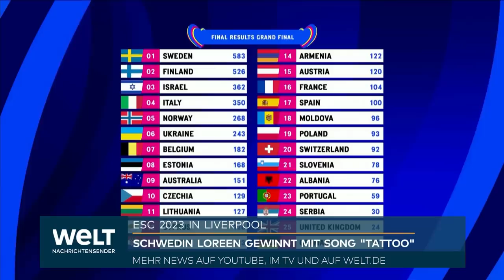EUROVISION SONG CONTEST: Zweiter Sieg für Loreen - Lord Of The Lost die großen Verlierer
Sieg der Favoritin: Die Schwedin Loreen hat den diesjährigen Eurovision Song Contest gewonnen. Die ESC-Siegerin des Jahres 2012 ist damit erst die zweite Künstlerin, die den weltweit beachteten Wettbewerb zwei Mal gewann. Ihr Song "Tattoo" wurde in der Nacht zum Sonntag von Jurys und Publikum zur besten der 26 Darbietungen gekürt. Deutschland landete mit der Band Lord of the Lost erneut auf dem letzten Platz.

"Das ist überwältigend. Ich bin so froh und so dankbar", sagte Loreen unter Tränen, als sie die ESC-Trophäe entgegennahm. Die 39-Jährige bekam insgesamt 583 Punkte, auch die deutsche Jury gab ihr das Maximum von zwölf Punkten. Finnland wurde mit 526 Punkten Zweiter, die Sängerin Noa Kirel holte mit ihrem Song "Unicorn" Platz drei für Israel.

Mit ihrem hymnischen und gefühlvollen Titel "Tattoo" sang Loreen einen Song in bester ESC-Manier. Dazu trug sie ein körperbetontes und bauchfreies schlammfarbenes Outfit und extralange glitzernde Fingernägel.

2012 hatte Loreen bereits mit dem Song "Euphoria" den ESC in Baku gewonnen. Mit ihrem Sieg ist Loreen nach dem Iren Johnny Logan erst die zweite Interpretin, die den ESC zwei Mal gewann. Außerdem zog ihr Land nun mit Irland bei den meisten ESC-Titeln gleich: Schweden und Irland gewannen jeweils sieben Mal.

Eindruck beim Publikum machte in Liverpool aber auch der Finne Käärijä mit seinem eingängigen Song "Cha Cha Cha". Der Techno-artige Song mit finnischem Text und Käärijäs Outfit mit neongrünen Puffärmeln ernteten viel Applaus und das Publikum tanzte begeistert mit. "Der verrückte grüne Frosch und sein pinkes Ballett an der Leine", witzelte Peter Urban, der dieses Jahr den ESC zum 25. und letzten Mal kommentierte.

Die Band Lord of the Lost heizte den rund 6000 Zuschauern in der Liverpooler M&S Bank Arena mit rockigen E-Gitarren und dem düsteren Gesang von Frontmann Chris Harms ein. Zu ihrem Song "Blood & Glitter" trug die Dark-Rock-Band aus dem Hamburger Stadtteil St. Pauli spektakuläre Outfits in rot und gold und geschminkte Gesichter.

Harms sagte nach dem Finale, es sei "total hart, Letzter zu sein". Aber: "Wir haben alles gegeben, also wirklich alles."

Das letzte gute Ergebnis für Deutschland hatte 2018 Michael Schulte geholt, der damals Platz vier erreichte. 2022 in Turin wurde Deutschland Letzter, ein Jahr zuvor vorletzter.

Bei der Show in Liverpool bekamen die geschätzt 160 Millionen Zuschauer weltweit wie für einen ESC üblich viele glamouröse und schrille Kostüme, Lasershows und Flammenwerfer und perfekt choreografierte Tanzeinlagen zu sehen.

Bei dem Wettbewerb, der dieses Jahr unter dem Motto "United by Music" (Geeint durch Musik) stand, spielte aber auch der Krieg in der Ukraine eine wichtige Rolle. Voriges Jahr hatte die ukrainische Band Kalush Orchestra mit ihrem Song "Stefania" den ESC gewonnen.

Wegen des anhaltenden russischen Angriffskriegs konnte das Siegerland des Vorjahres den ESC aber nicht wie üblich ausrichten. Daher sprang das zweitplatzierte Land Großbritannien ein und richtete die Show in der nordwestenglischen Hafenstadt Liverpool, dem Heimatort der Beatles, aus.

Die Ukraine wurde in Liverpool besonders gewürdigt: Elf Künstlerinnen und Künstler aus dem von Russland angegriffenen Land traten auf, darunter die Gewinner des vergangenen Jahres. In Videoclips wurden verschiedene Regionen des Landes gezeigt. Außerdem gab es bei der Punktevergabe viele Solidaritätsbekundungen.

Der ukrainische Staatschef Wolodymyr Selenskyj war vorab allerdings mit seinem Ansinnen gescheitert, sich mit einer Videobotschaft an das riesige ESC-Publikum wenden zu können. Die Europäische Rundfunkunion (EBU) begründete dies mit dem ausdrücklich unpolitischen Charakter der Veranstaltung.

Für die Ukraine ins Rennen ging das Duo Tvorchi, das in seinem eingängigen, radiotauglichen Elektrosong "Heart of Steel" die Gefahr eines Atomkriegs thematisierte. Für ihren Song hatten sich die beiden Musiker vom Mut der Männer inspirieren lassen, die beim ESC-Finale im vergangenen Jahr noch im ukrainischen Asow-Stahlwerk gekämpft hatten.